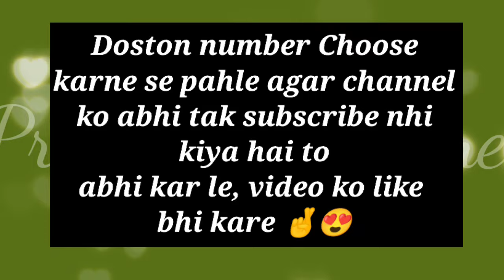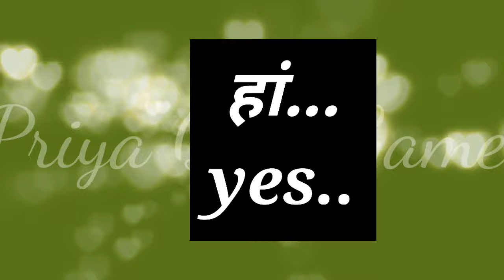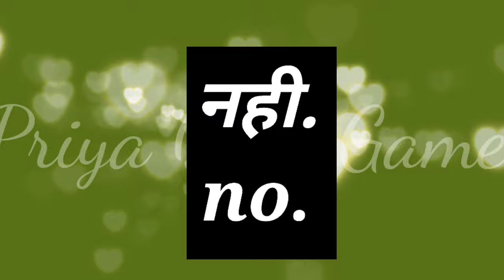kya wo is month aapse khud baat karne aayenge| love game